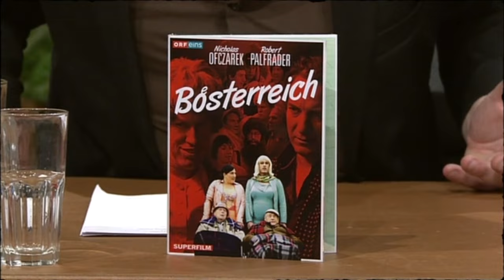Bösterreich-Macher Nicholas Ofczarek und Robert Palfrader bei Willkommen Österreich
Die Schauspieler Nicholas Ofczarek und Robert Palfrader sprechen über ihre satirische Serie "Bösterreich". In ihren verschiedenen Sketchen karikieren die beiden Freunde zahlreiche Figuren mit einer Vielzahl von Masken und Kostümen.

Hier die DVD kaufen